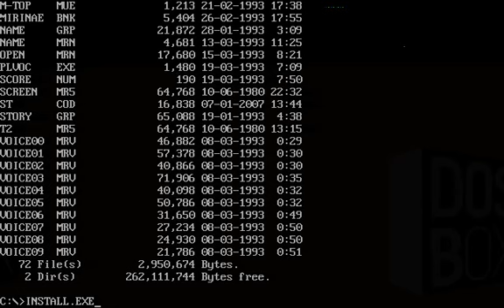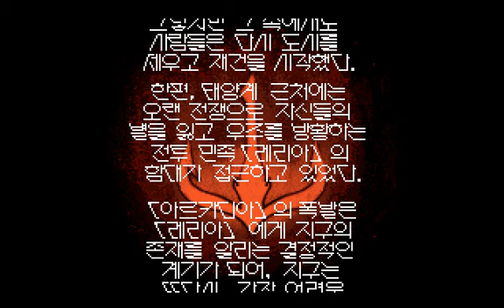그날이 오면 3 : Dragon Force (Dos game 1993)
그날이 오면 3은 1993년에 만들어진 국산 고전 슈팅 게임이다.
또 다른 국산 도스 게임인 폭스 레인저와 비슷하고 출시된 년도도 비슷하다.
게임 도중에 사용할 수 있는 무기를 바꿀 수 있다.

It's a Korean horizontal side-scrolling shoot 'em up game.
You can change your weapon during the playing of the game.
That's all.